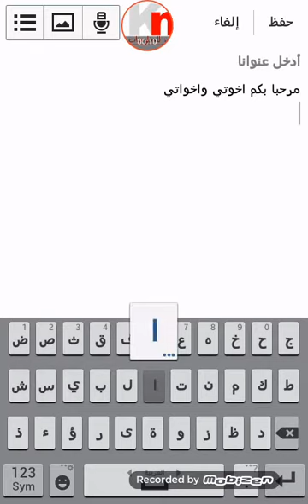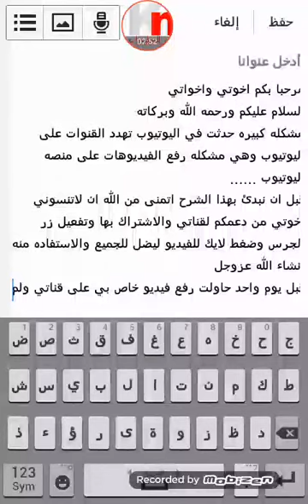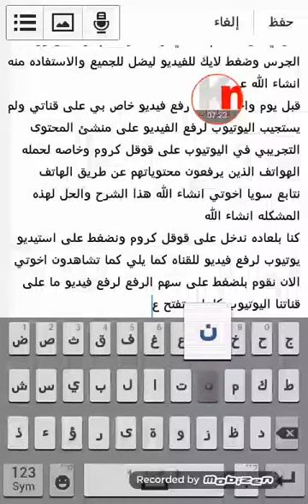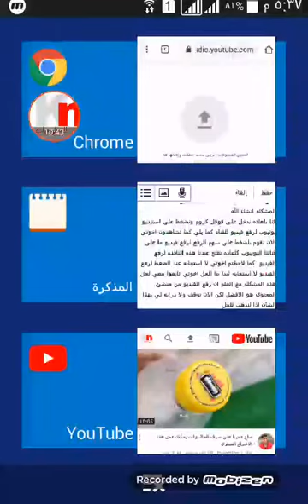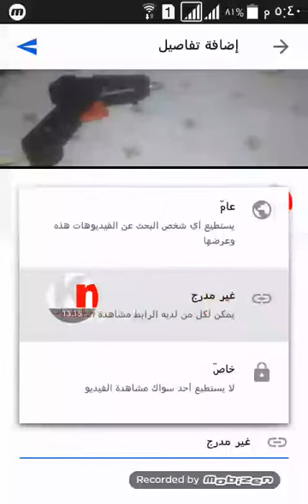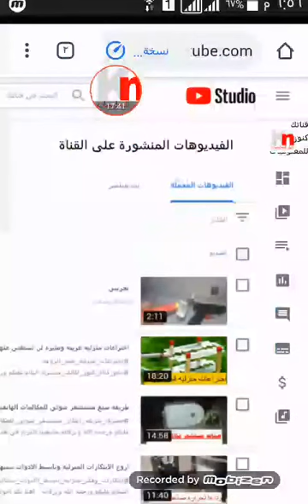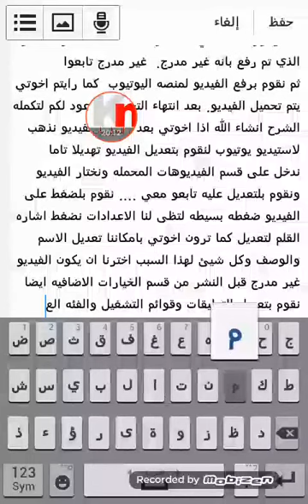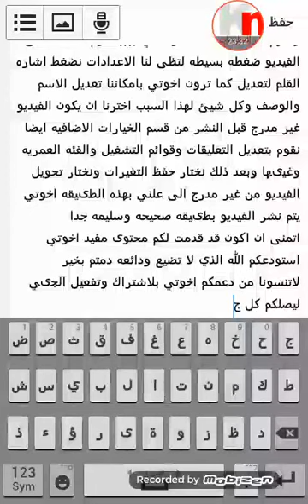حل مشكله عدم رفع فيديو على اليوتيوب وتعذر النشر من قوقل كروم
مرحبا بكم اخوتي واخواتي في هذا الفيديو الجديد
ظهرت مشكله جديده على استوديز يوتيوب ومنشئي المحتوى وهو عدم امكانيه رفع فيديو الى اليوتيوب وتوقف عمليه النشر من خلال متصفح قوقل كروم او تعذر عمليه الرفع من قوقل كروم وعدم استجابه اليوتيوب من رفع ونشر الفيديو الخاص بك لاسباب لانعلم هل هو خلل ام ما ولكن هناك طرق عديده لرفع ونشر الفيديز على قنواتنا اليوتيوب تم اتاحتها من قبل المنصه الخاصه بيوتيوب غند حدوث مشكله في رفع فيديو لليوتيوب ..
تابعوا معنا هذا الشرح في هذا الفيديو الذي سنتعرف من خلاله طريقه رفع ونشر فيديو لليوتيوب بطريقه امنه وصحيحه وعدم حدوث اخطاء اثناء ارسال البيانات وتسريع عمليه الرفع لاقصى حد
ايضا هذا شرح اخر لاحدى القنوات الصديقه والمميزه قد يفيدكم